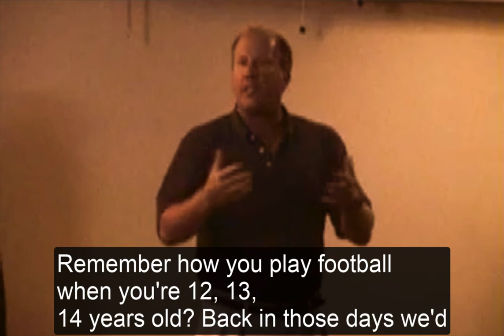Joe Lewis Inducts John Graden into the Joe Lewis Black Belt Honor Roll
This was the highest honor I've received in my 45+ year martial arts career. Virtually all Martial Arts Hall of Fame are "pay to play" or hyper-political and will only induct people approved by "the martial arts mobsters."

Joe Lewis was my karate hero since I was 14. Being inducted into his "Hall of Fame" is better than all of the others combined. There is no higher honor for me than that.

The closest to this was the February 1993 Black Belt magazine cover story, "Passing the Torch." Joe Lewis proclaims that my brother Jim and I are the torchbearers for his system.

That issue is on Amazon